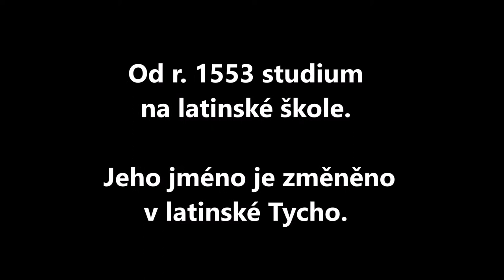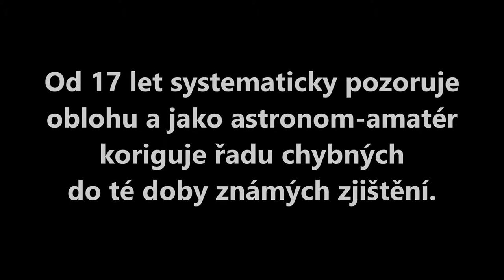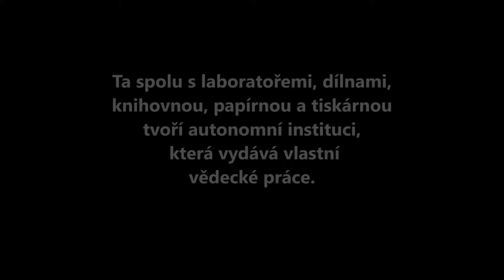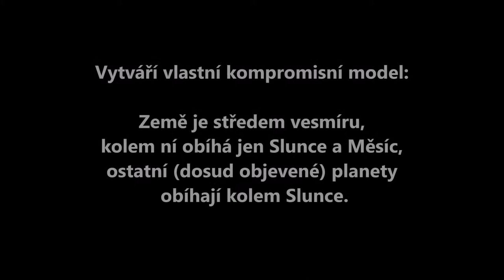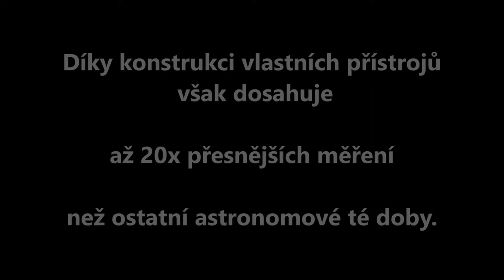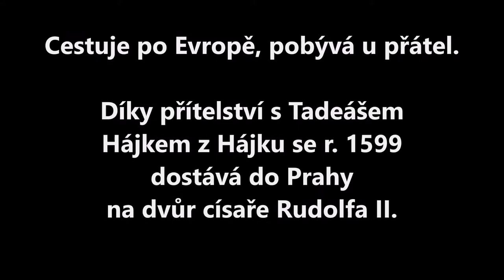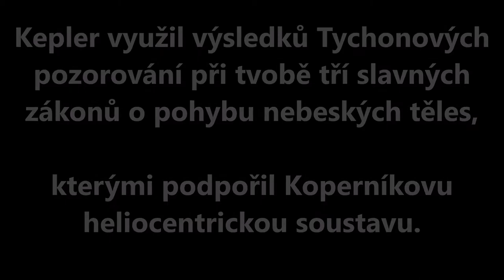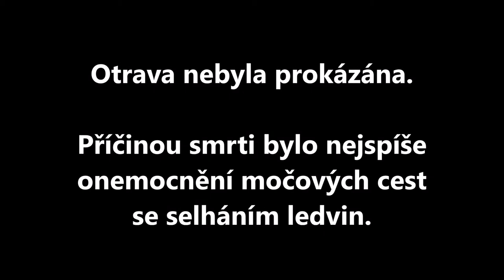Tycho Brahe - zakladatel moderní astronomie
Narozen jako Tyge Ottesen Brahe do významné šlechtické rodiny v tehdejším Dánsku. Původně se měl stát právníkem nebo diplomatem. Díky dědictví po strýci a později podpoře ze strany krále se mohl věnovat tomu, co jej zaujalo už v dětství- astronomii, astrologiia a alchymii.